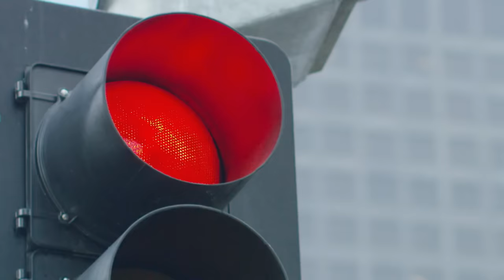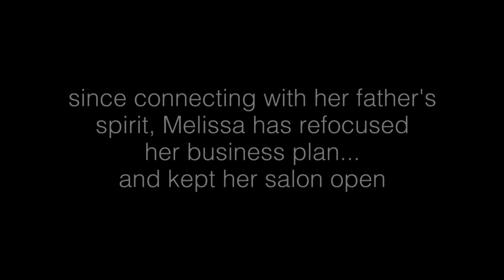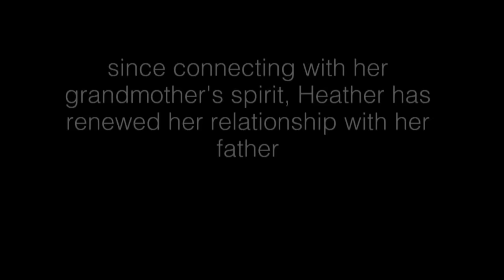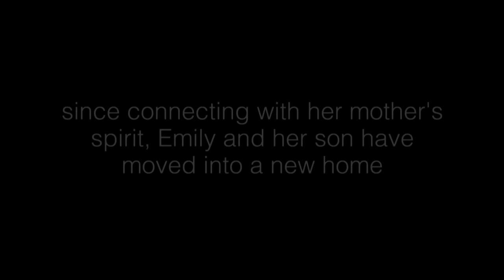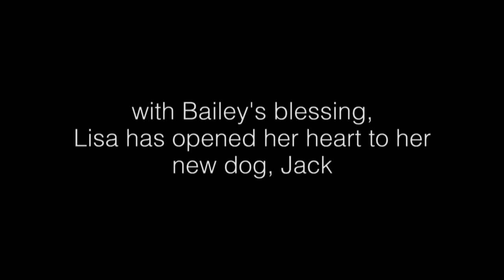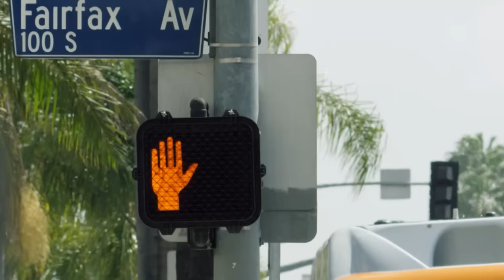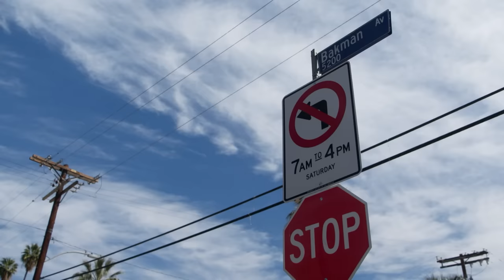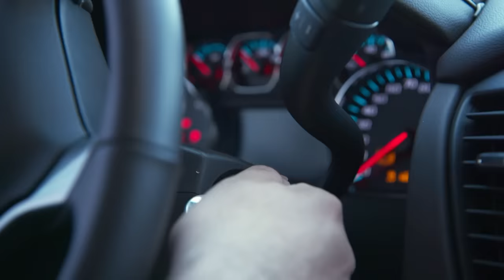4 Moments the DECEASED Contacted Their Loves Ones *MARATHON* | Seatbelt Psychic | LMN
Episode #1 - 00:00 - HE’S WITH THE ANGELS
Episode #2 - 20:43 - WE MADE A BELIEVER OUT OF HIM
Episode #3 - 39:11 - I’M GETTING A STRONG MESSAGE
Episode #4 - 57:59 - PSYCHIC FOR THE NORMAL PEOPLE

“Seatbelt Psychic” surprises unsuspecting ride-share passengers with readings featuring world-renowned medium Thomas John. From the driver’s seat, Thomas relays detailed messages from past family members and friends, leading to fun, highly emotional, shocking, and for many, life-changing readings.